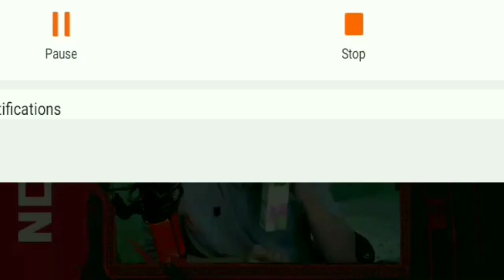Blind Psycho Villan Role Whatsapp Status